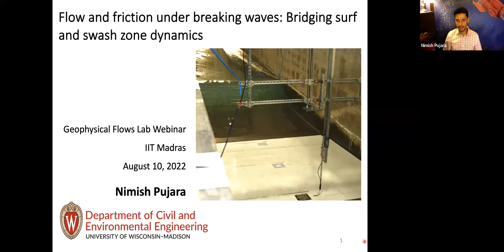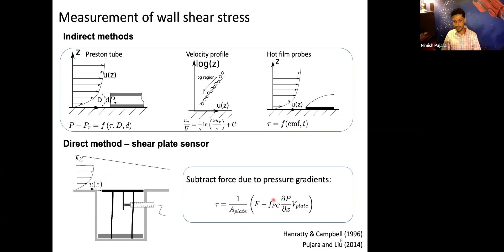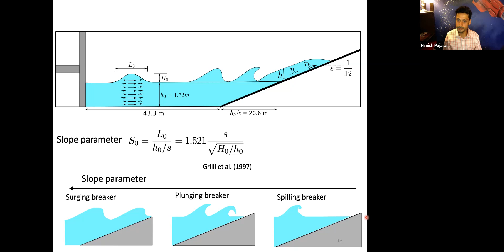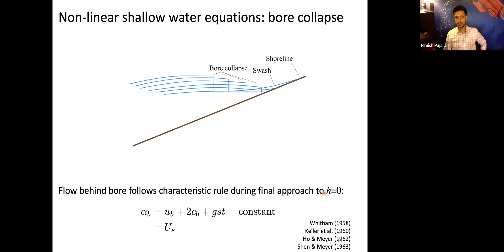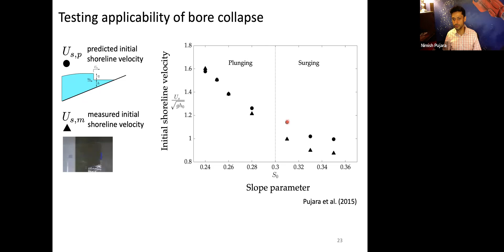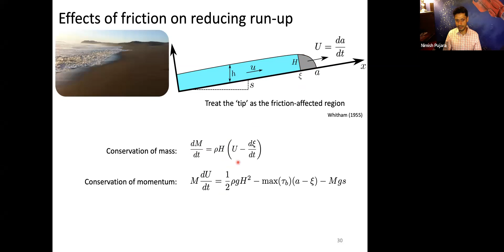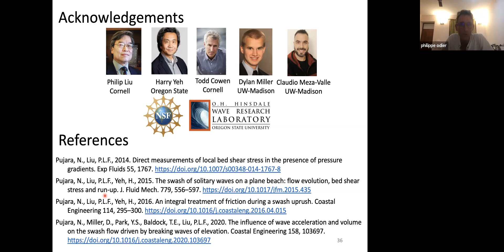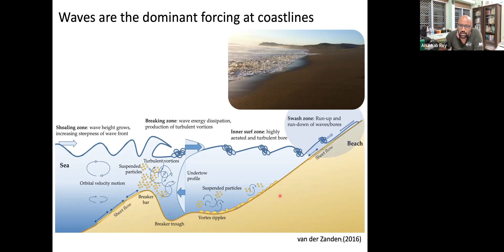Flow and friction under breaking waves: Bridging surf and swash zone dynamics - Nimish Pujara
Geophysical Flows Lab seminar by Nimish Pujara, Department of Civil & Environmental Engineering, University of Wisconsin-Madison, USA. To learn more about Geophysical Flows Lab, IIT Madras